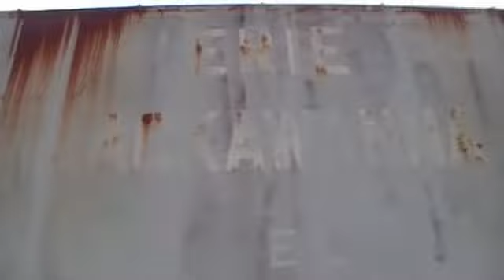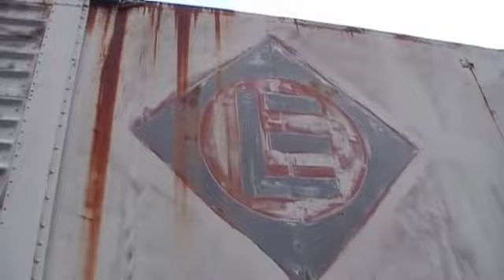Interesting finds around Lima Ohio, 7-29-10, CF&E, CSX, CORP, BN, RSSX, I&O, PRR, EL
In this video, I take a little drive all around downtown Lima to find some trains.  And trains was exactly what I found including things that I didn't expect to see such as an exBN GP40, A PRR Boxcar, A Erie Lackawanna boxcar, and an RSSX GP10!  There was another RSSX GP10 switching the refinery but I couldn't get a shot of it because I was unable to find a place to park and the area was fenced off.  Enjoy!    A Zixstreet6 Productions!